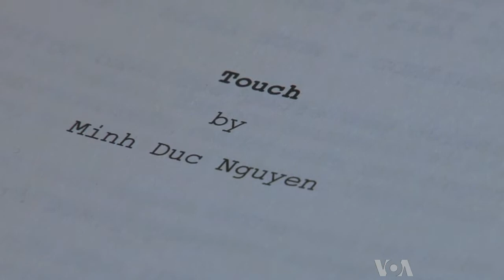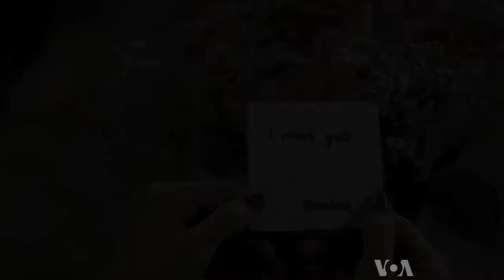New Face of America: Minh Nguyen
Becoming a US citizen almost cost Minh Nguyen his life. He fled Vietnam by boat as a boy and almost died on the trip. He and his family ultimately found their way to the United States. Now a filmmaker, Nguyen lives in Los Angles with his wife and his brother's family. This story of struggle, suffering, and courage is an inspiration to those engaged in an uphill challenge of immigration reform in this country.

Writer/ Producer/ Camera: Elizabeth Lee